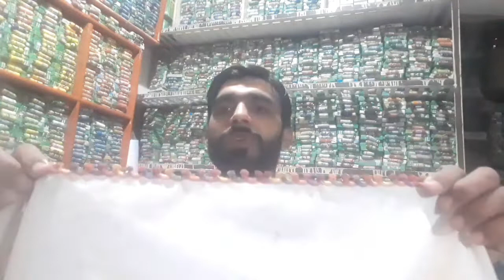نیو چھوٹی کنڈی والی چڑیل پیکو بنانے کا اسان اور مکمل طریقہ🇵🇰🇵🇰🇵🇰🚀🚀🚀🇮🇳🇮🇳🇮🇳👍👍👍👍👍👍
بسم اللہ رحمان رحیم سیم میرے سبھی بہن بھائیوں کا السلام علیکم آج ہم آپ کی خدمت میں ایک نئی ویڈیو لے کر کر حاضر ہوئے ہیں ہیں جو بہت ہی خوبصورت صحت اور بنانے کا طریقہ بہت آسان ہے آج جو ہم ڈیزائن بنانے والے ہیں ہیں اس کو آگ چھوٹی کنڈی والا لا یا یا چڑیل پیکو بول سکتے ہیں ہیں یہ بہت ہی خوبصورت ڈیزائن ہے ہے ہماری شوپ میں سب سے زیادہ بے بی بی کو کو اور اس کے بعد یاد کا ٹور کبھی کو کو اور کنڈی والی بھی کو کو یا چڑیل پیکو کو سب سے زیادہ استعمال ہونے والی بھی کو ہے ہے آج ہم آپ کو چھوٹی کنڈی والی یا آپ کو کہہ سکتے ہیں ہیں اس کو بنانے کا مکمل طریقہ بتائیں گے پہلے سیٹ میں دعاگو کی سیٹنگ جنگ اور دوسرے سے میں آپ کو مکمل کر کے دکھاؤں گا مکمل دیکھیں دیکھیں تاکہ آپ کو بہترین طریقے کی سمجھ آ سکے میرے سب دوستوں سے گزارش ہے کہ میرے چینل کو کو سبسکرائب جیو لائیو شیر شیئر کر لیں تاکہ آئندہ آنے والی ویڈیو کا نوٹیفیکیشن سب سے پہلے آپ تک پہنچ سکے آئندہ آپ کے لئے ایک اچھی ویڈیو لے کر ایک نئی ویڈیو کے ساتھ حاضر ہوں گے اللہ حافظ